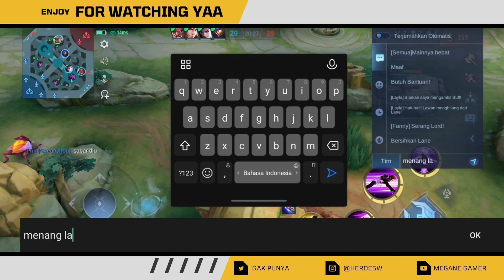CHOU ONLY FREESTYLE FOR KILL - MOBILE LEGENDS BANG BANG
SILAHKAN MENIKMATI KONTEN DARI SAYA YANG SERING PATAH HATI INI

dan tontonin terus juga

Semoga setelah nonton
yang galau jadi happy
yang sedih jadi ketawa
yang jomblo punya pacar

RANGING FROM ZERO TO HERO